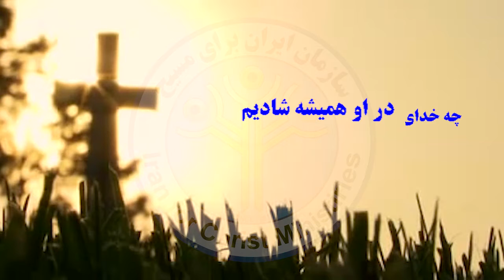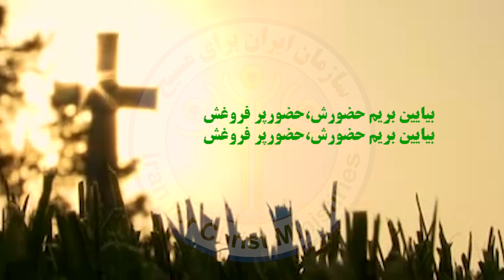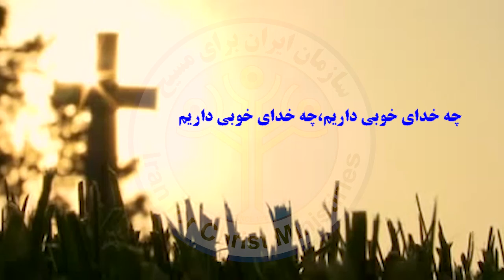سرود چه خدای خوبی داریم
اجرا توسط حسین